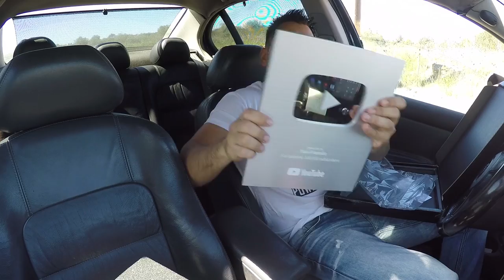Chegou a PLACA ..... SOMOS 100.000 do